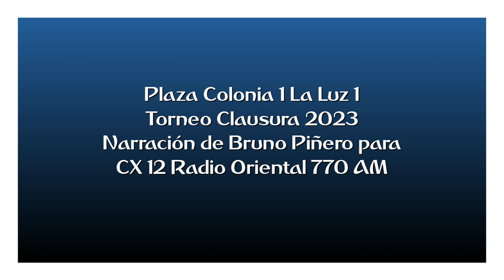Plaza Colonia 1 La Luz 1 -- Clausura 2023 (por Bruno Piñero)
Los goles del partido, por Bruno Piñero y Guillermo Lorenzotti para CX 12 Radio Oriental 770 AM.